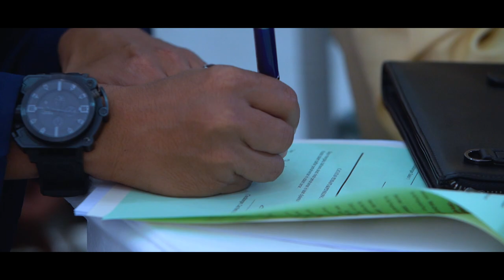||SHAIK AZHAR💑FARHANA|| SOLEMNIZATION || HIGHLIGHT||2022|| INDIAN MUSLIM||by ARAFATH VIDEO FILMING||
AZHAR 💑 FARHANA SOLEMNIZATION
-ONE STOP WEDDING PACKAGES -
- FULL HD VIDEO
-CINEMATIC VIDEO
- MONTAGE HIGHLIGHTS

 📹 VIDEOGRAPHY 📹 cinematic video , full HD , Live video
 📷 PHOTOGRAPHY 📷
 💃STAGE SHOW💃 artist from india
   STAGE DECORATION
 🔊 SOUND SYSTEM 🔊
 💡LIGHTING💡
✨OUTDOOR PHOTOGRAPHY✨
 ⚜️STUDIO PHOTOGRAPHY ⚜️

PHOTOGRAPHY / VIDEOGRAPHY ALL OCCASIONS:
▶️WEDDING
▶️RECEPTION
▶️BETROTHAL
▶️BIRTHDAY
▶️PUBERTY CEREMONY
▶️INDUSTRIAL SHOOT
▶️MODEL PORTRAITS

WE ALSO ARRANGE :
▶️STAGE ORIGINAL FLOWERS - MANAVARAI
▶️BRIDAL MAKE-UP
▶️WEDDING CAKE
▶️VEHICLE DECORATION & VEHICLE RENT
▶️GUEST HOUSE
▶️GIFT ARTICLES

📲 FACEBOOK : mohd arafath / arafath video filming PAGE
🏪 OUR SHOP 🏪 : NO 77 , JALAN MEDAN BUNUS , OFF JALAN MASJID INDIA , 50100 KUALA LUMPUR, Malaysia.